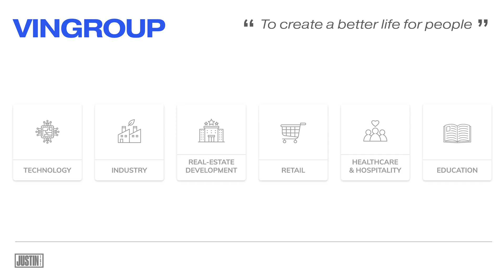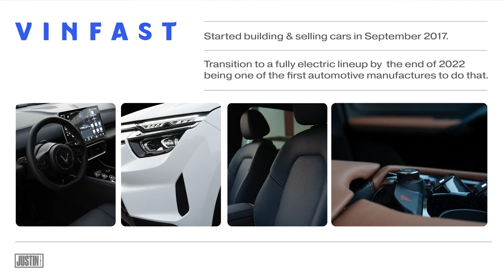Our Story | VinFast x Justin Tse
We make electric cars and other electric vehicles with smart software!

VinFast: paving the way for a more sustainable future.

We believe a sustainable future is only possible when everyone can enjoy access to smart, safe, and environmentally friendly EVs.

Through global partnerships with trusted suppliers and organizations and unprecedented investment in R&D, VinFast is ready to lead the EV revolution.

We have combined stunning design, advanced technology, and cutting-edge manufacturing to create Vietnam’s first global automotive manufacturer. Vingroup has been changing the way people live in Vietnam for thirty years, and now VinFast is bringing that mission to the world stage. Our mission is simple: to create a sustainable future for everyone.

Electric cars, electric vehicles, technology, VF 5, VF 6, VF7, VF7, VF 8, VF 9